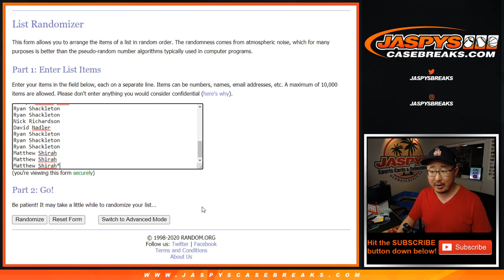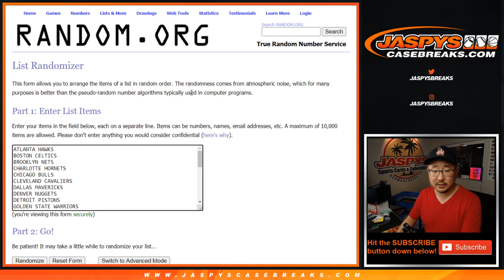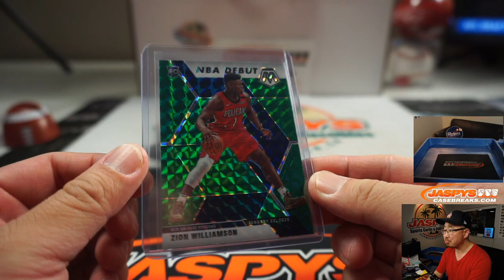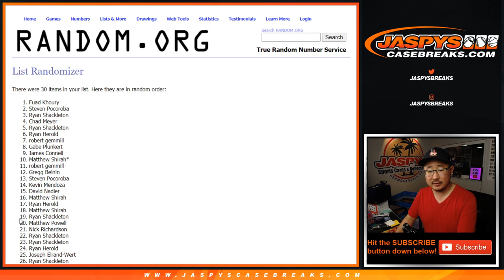Th, 06.11.20 || 1Box (Blaster) RT #3 || 2019-20 Panini Mosaic Basketball (NBA)